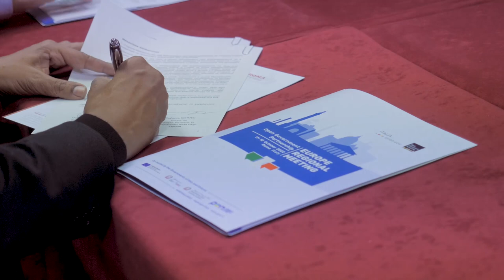Incontro regionale europeo OGP 2022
Si è svolto l’11 e 12 ottobre l'incontro regionale OGP Europe, organizzato dall'Open Government Partnership e ospitato dal Governo italiano insieme al Governo estone. Per due giorni Roma ha ospitato oltre 240 esponenti di governo e della società civile in rappresentanza dei 31 membri nazionali e locali della Open Government Partnership europea, promuovendo la partecipazione e il confronto con i principali partner internazionali, i sostenitori del governo aperto e le parti interessate.